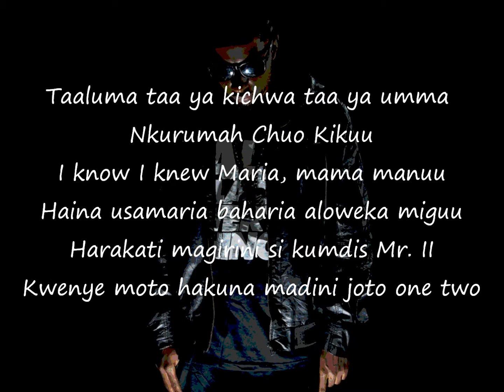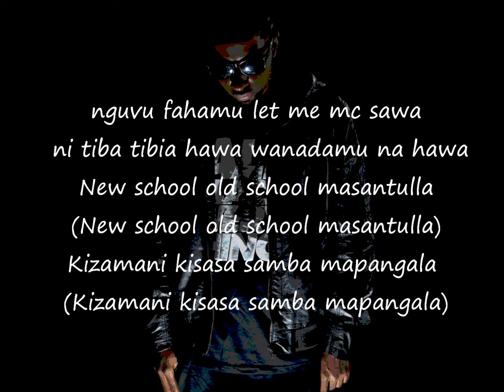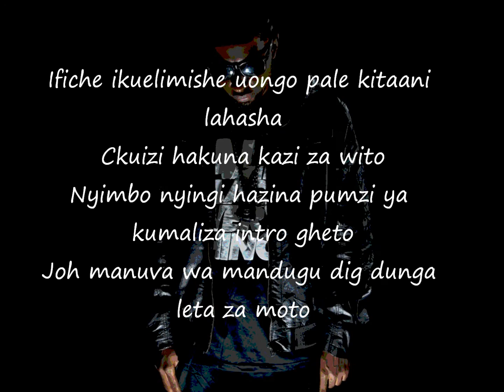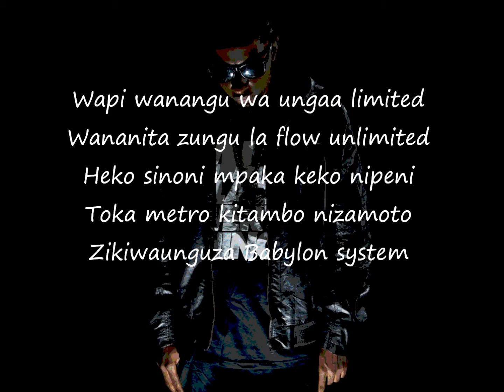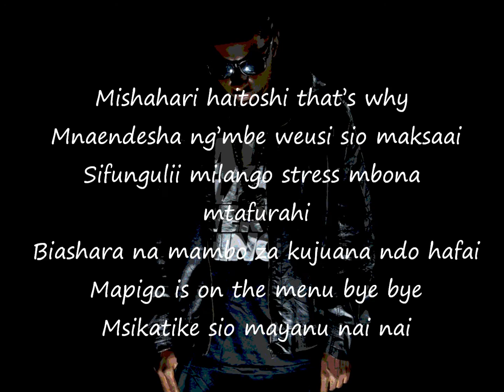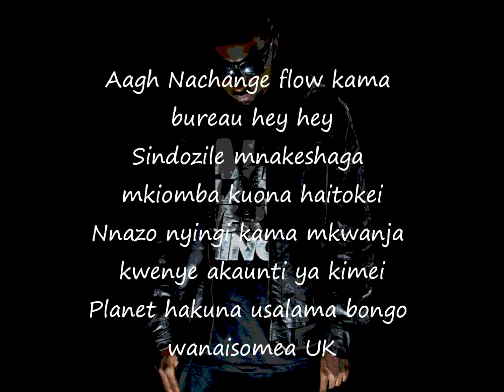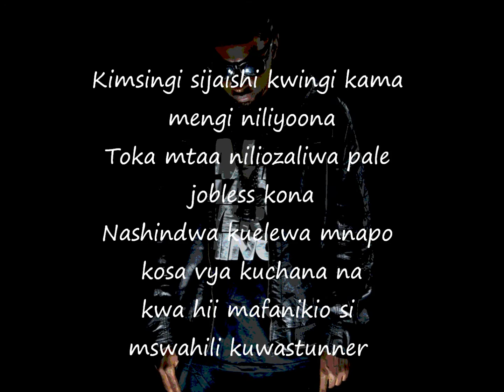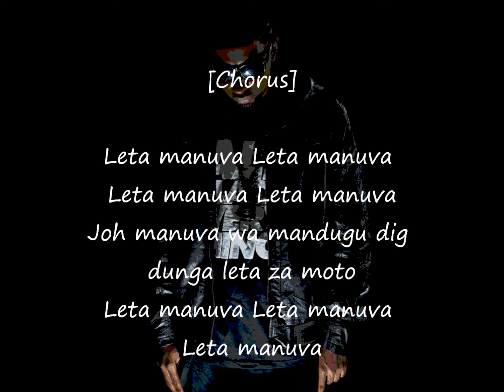JohMakini ft Dunga MANUVA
Joh Makini Songs OUT WORLDWIDE ON MAJOR DIGITAL STORES:

Written & Performed by Joh Makini

Joh Makini is a top Tanzania Bongo Hiphop artist.His witty ryhmes and wordplay have made him into a household name in Tanzania and Africa,He is a renowned rapper known for his skillful use of metaphors, wordplay, and freestyle abilities.

Born as John Simon Mseke in Arusha, Tanzania on August 27th, 1980, he began his career as part of the River Camp group and released his first hit, "Chochote Popote," in 2006. The following year, he released his debut album titled "Zamu Yangu."

He has collaborated with many international artists, including the late AKA, Davido from Nigeria, and Navio. His talent has earned him the Best Hip-Hop Artist award at the Tanzania Music Awards in 2012.

Get a taste of Joh Makini's unparalleled lyrical prowess now !